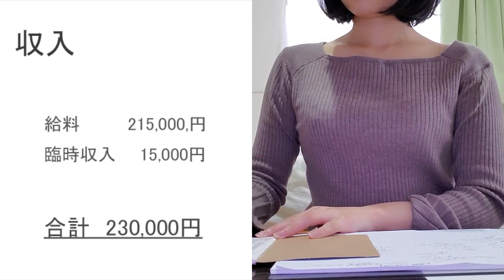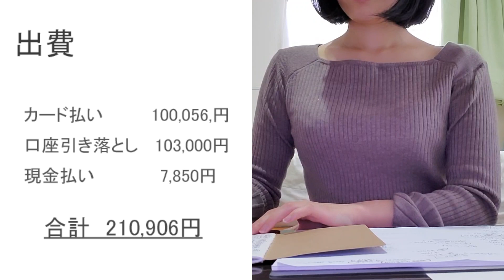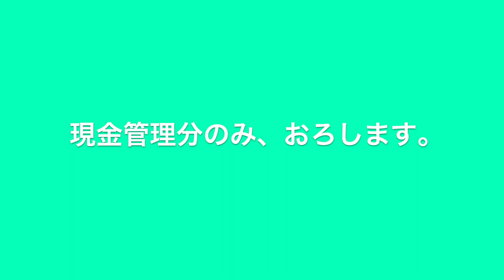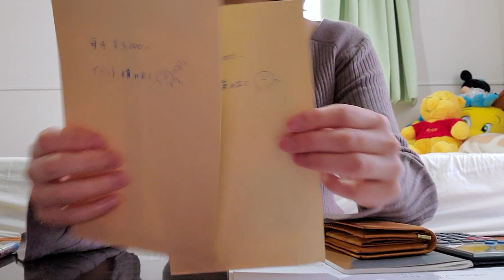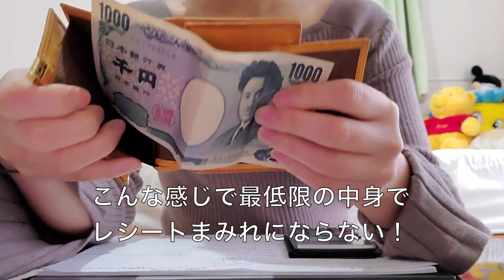【給料日ルーティン】手取り20万台/20代OL/3月の生活費/キャッシュレス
前回、キャッシュレス派OLの給料日ルーティンの動画をUPしましたが
実際の家計簿を動画にしてみました。

年に１度の買い替えの時期でかなり出費が多く、
一人暮らししてる方々にあまり参考にならないかもしれませんが・・・。